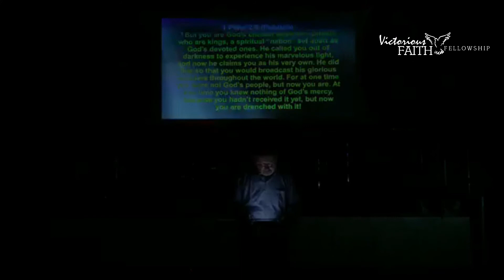You are the Light of the World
The world is dark around us. Jesus declared that He is the light of the world. Then He told us that we are the light of the world and are to carry on His ministry. We are children of the light and must live that way in order to light the darkness.

Pastor Mike Baker
Sunday October 7, 2018
Victorious Faith Fellowship